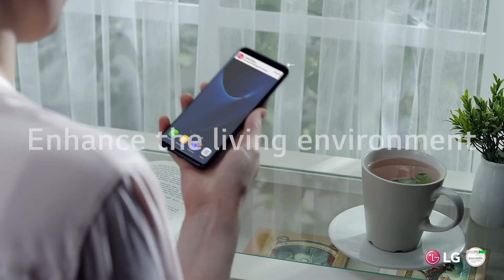LG, Innovation for a Better Tomorrow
This week is EU Green Week. With our sustainable innovations, awarded by EcoVadis (Platinum, Top 1%), you can take the steps towards a healthier planet for healthier people. Let’s change the world together, one step at a time 🌍